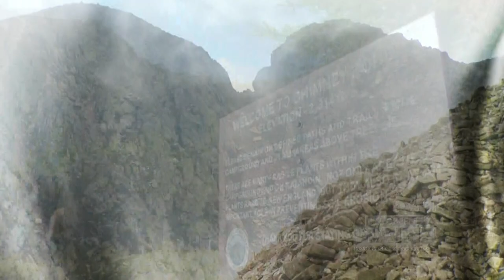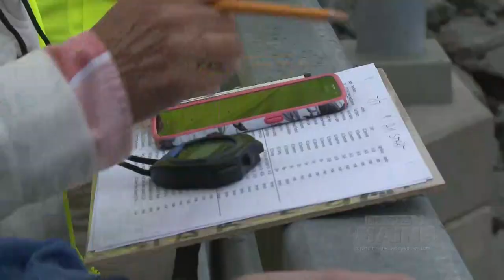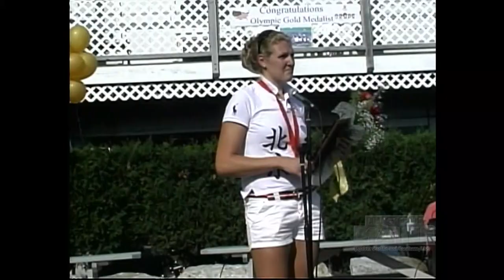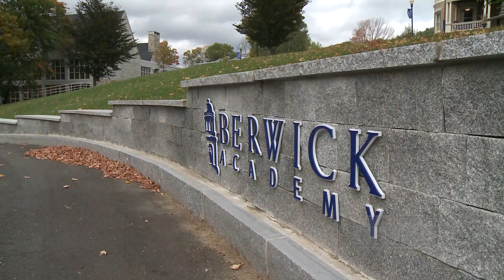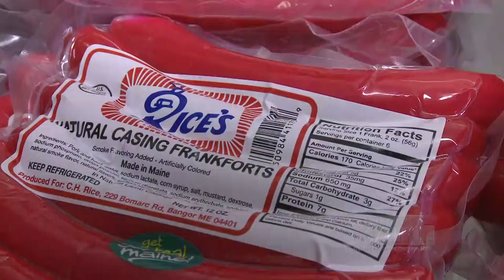BGME SHOW 2016 13